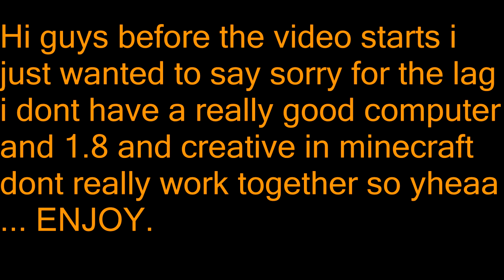EXPLAINING OF THE CHANNEL AND PIXEL ARTS xD - w/ hb0Mber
If you want to download the song also check out this